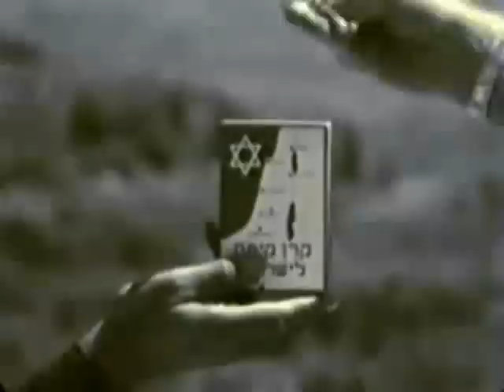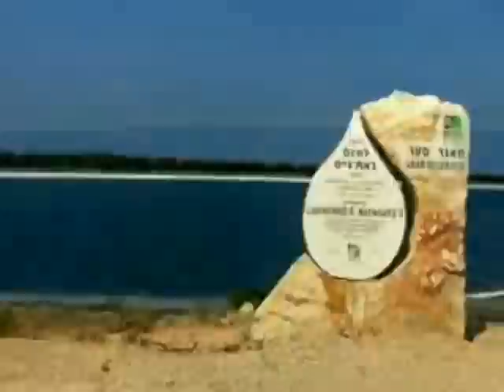Carry On Israel by Clarence C. Young III and Elaine Dee Whittaker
From the hearts of Clarence C. Young III and Elaine Dee Whittaker here in Dayton, Ohio, United States - we are with you Israel and support you! Carry On! Carry On! Shalom. Peace. All music composed, arranged and performed by Clarence C. Young III. Song, lyrics and videography by Elaine Dee Whittaker.